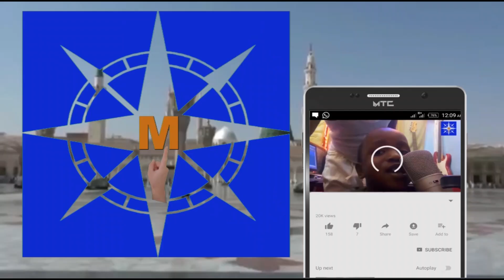Hon. Sha'aban Ibrahim Sharaɗa. Shine Mutum na Farko (01)A Musabaƙar MARABA MAULID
Hon. Sha'aban Ibrahim Sharaɗa.
      Shine Mutum na Farko (01)

A  Musabaƙar MARABA MAULIDI CHALLENGE
  Wacce tagabata Ranar :- Asabar
17 / 12 / 2022 dai dai da 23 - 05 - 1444h